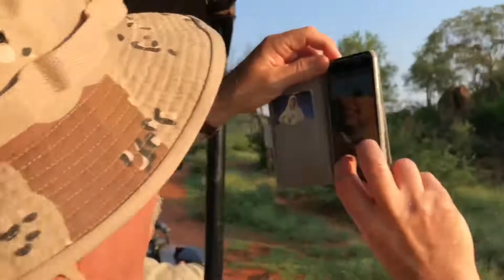Matalqa Africa Safari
I shot and cut this on my iPhone in Madikwe National Park, South Africa. The music is from Dinosaur by the amazing James Newton Howard